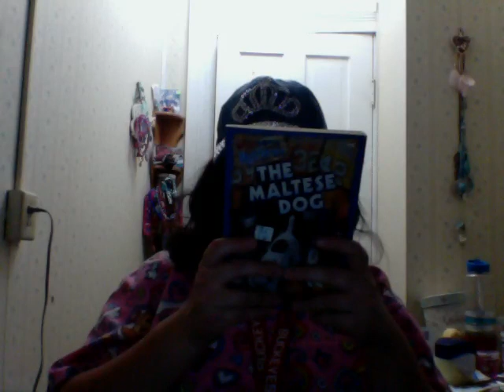the malteses dog wishbone mysteries